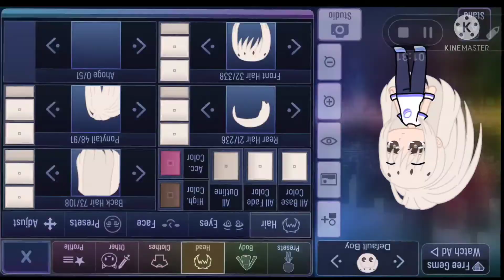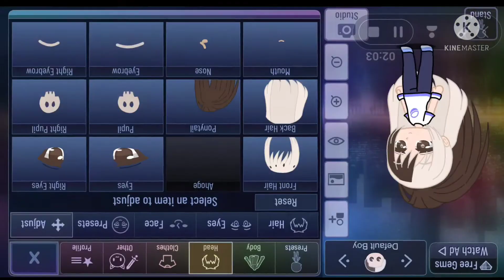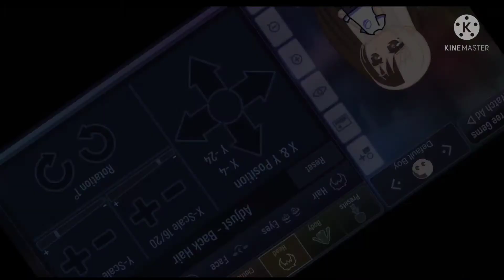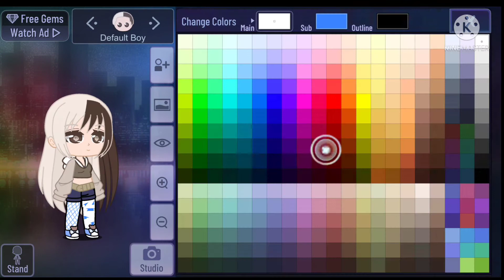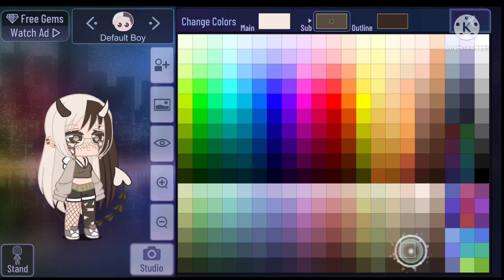How to make my oc